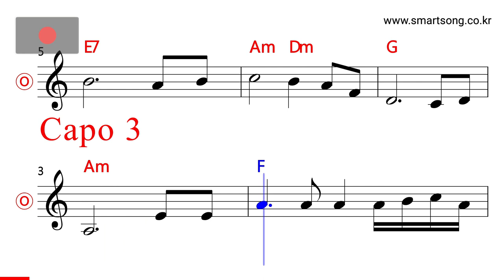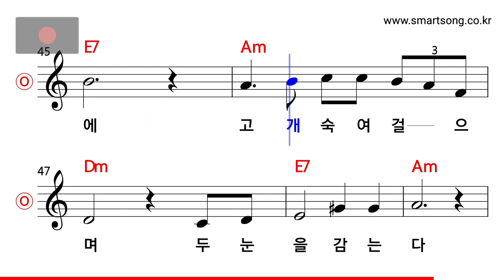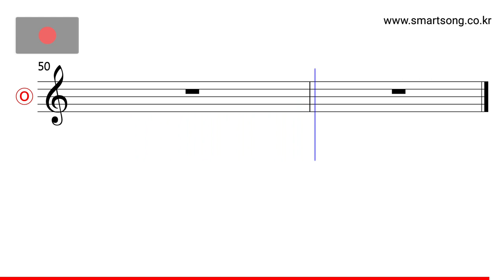최희준 - 뜨거운 침묵 MR